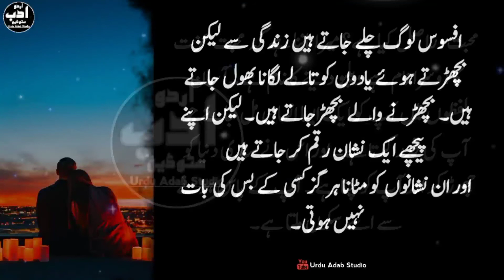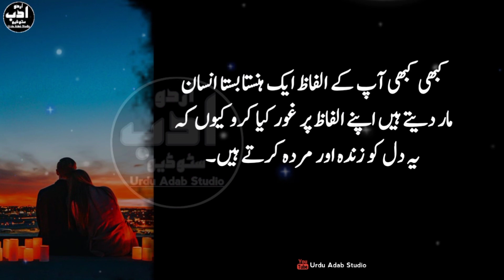Mohabbat kya hoti hai | Quotes about love in urdu | Relationship Quotes.